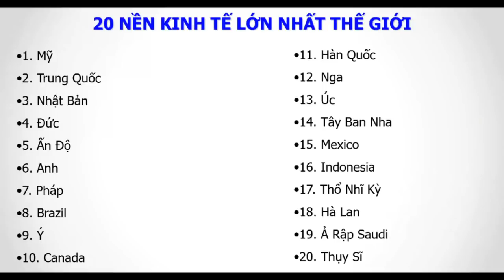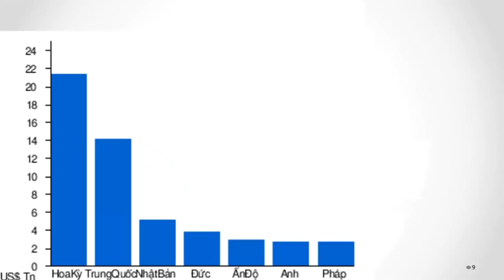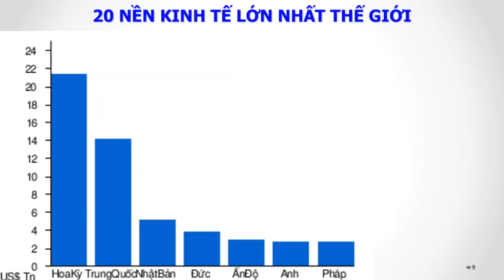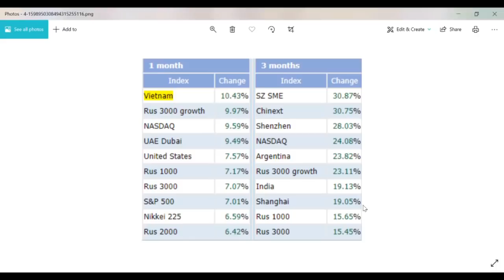20 nền kinh tế lớn nhất thế giới và túi tiền của bạn.